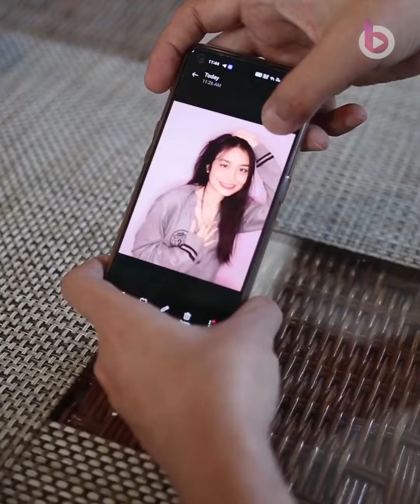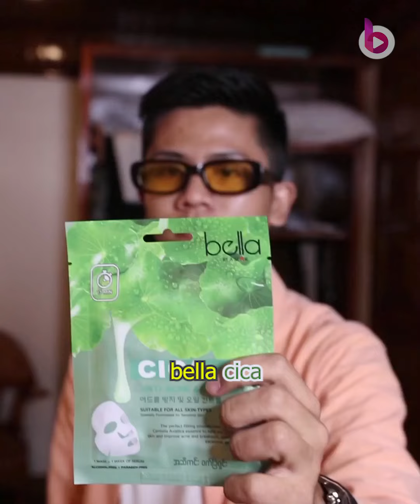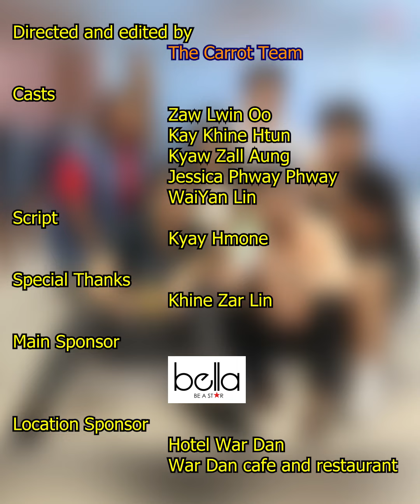Effect တစ်သိန်းရှင်များအပြင်မှာဆုံလေသော်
ဟုတ်ကဲ့ တစ်ယောက်ထဲပါ 🤣🤣
Effect အားကိုးနေတဲ့သူတွေကိုမန်းရှင်းဟာ
Effect မလိုတဲ့နည်းကိုကြည့်လိုက်

                         The Carrot Team
Script by
                         Kyay Hmone
Cast by
                        Zaw Lwin Oo
                        Kay Khine Htun
                        Kyaw Zall Aung
                        Jessica Phway Phway
                        Wai Yan Lin
Special Thanks
                        Khine Zar Lin
                        Bella
                        Hotel War Dan
                        War Dan cafe and restaurant